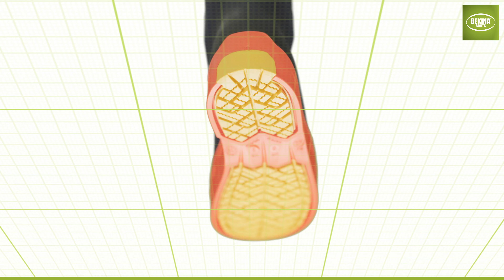StepliteX StormGrip, Metallfreie Kappe und Sohle (S5), blau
flexibeles Material, mehr Bewegungsfreiheit
breitere Passform
Sicherheit: Metallfreie Kappe und Sohle (S5): keine Korrosion
gelbes Gummi-Pad mit hervorragenden Griff, besonderer Abriebfestigkeit und zarte Dämpfing
Seite der Aussensohle: geschlossener Rand, Anti-Netz-Stolpertechnologie
PVC frei
Inkl. RFID

StepliteX StormGrip Sicherheitsstiefel für Männer und Frauen, Arbeitsstiefel zum Angeln, metallfreie Sicherheitskappe und Sicherheitssohle, Isolierend bis -40 Grad, blau-orange